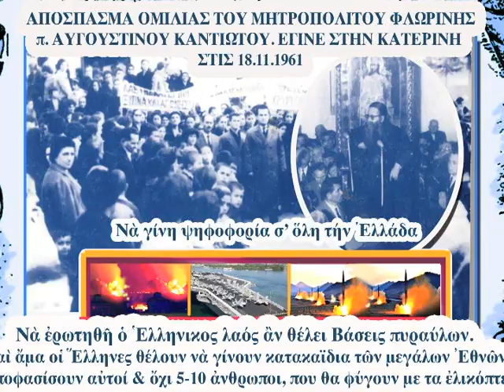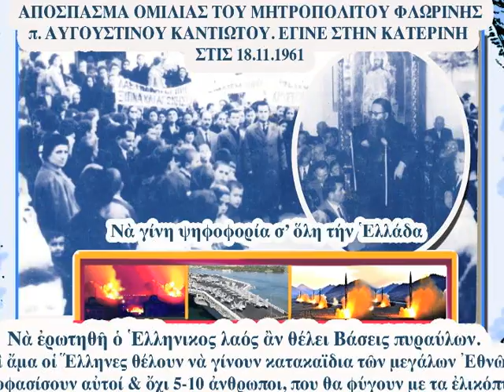ΟΙ ΒΑΣΕΙΣ ΠΥΡΑΥΛΩΝ: ΑΝ ΟΙ ΕΛΛΗΝΕΣ ΘΕΛΟΥΝ ΝΑ ΓΙΝΟΥΝ ΜΕΣΟΛΟΓΓΙ & ΑΡΚΑΔΙ ΝΑ ΨΗΦ. Μητρ. Φλωρ. Αυγουστ.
ΑΠΟΣΠΑΣΜΑ ΟΜΙΛΙΑΣ ΤΟΥ ΜΗΤΡΟΠΟΛΙΤΟΥ ΦΛΩΡΙΝΗΣ
π. ΑΥΓΟΥΣΤΙΝΟΥ ΚΑΝΤΙΩΤΟΥ. ΕΓΙΝΕ ΣΤΗΝ ΚΑΤΕΡΙΝΗ
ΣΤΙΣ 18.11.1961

ΚΑΤΕΒΑΣΤΕ, ΜΕ ΤΗΝ ΑΔΕΙΑ ΜΑΣ ΣΤΟ ΓΡΑΦΕΙΟ ΣΑΣ, ΤΙΣ ΟΜΙΛΙΕΣ ΤΟΥ π. ΑΥΓΟΥΣΤΙΝΟΥ & ΔΙΑΔΩΣΤΕ ΤΙΣ, ΓΙΑ ΝΑ ΣΑΣ ΜΕΙΝΟΥΝ, ΠΡΙΝ ΤΙΣ ΚΑΤΕΒΑΣΟΥΝ ΑΥΤΟΙ ΠΟΥ ΘΕΛΟΥΝ ΝΑ ΚΑΤΑΣΠΑΡΑΞΟΥΝ ΤΗΝ ΕΛΛΑΔΑ

«...Ὅταν πρόκειται γιὰ τέτοιο θέμα· κοινωνικόν, ἐθνικόν, ἡθικόν, ποὺ ἐνδιαφέρει κάθε Ἕλληνα Χριστιανό, ὅταν πρόκειται για τέτοια θέματα που συγκλονίζουν τὴν κοινωνία, πρέπει νὰ καλεῖται ὁ λαός εἰς δημοψήφισμα. Θυμᾶμαι με συγκίνηση, ὅταν ἤμουν στὴν Θεσσαλονίκη εἶπα τὸ ἴδιο πράγμα. Εἶπα καὶ κάτι ἄλλο και με κάναν φάκελλο καὶ νὰ εἶστε βέβαιοι ὅτι ὑπάρχει καὶ μυστικὴ ἀστυνομία, ἐδῶ μέσα. Δὲν τοὺς φοβᾶμαι. Καλόγερος εἶμαι. Παίζω τὸ κεφάλι μου κορώνα γράμματα, γιὰ τὴν Πατρίδα μου. Ἂς γράφουν· Καὶ ἐγὼ τοὺς γράφω. Ὅταν πῆγα στὴν Θεσσαλονίκη εἶπα μεταξύ τῶν ἄλλων, τὸ ἕνα θέμα τῆς πορνείας, τὸ ἄλλο θέμα, κατὰ τὴν γνώμη μου, ποὺ πρέπει νὰ τὴ πῶ ὡς ἱερέας. Ἔχωμε τὸ ζήτημα τῶν πυραύλων. Θέλουν οἱ α ἤ οἱ β νὰ κάνουν τὴν Ἑλλάδα βάσεις πυραύλων. Τὰ συμφέροντά τους, τὴν δουλειά τους· Δὲν εἶναι ἡ πρώτη φορά ποὺ μᾶς ὑπάτησαν. Ὅταν στὴν Μικρὰ Ἀσία τὸ κύμμα τῆς Σμύρνης κοκκίνιζε οἱ Ἄγγλοι καὶ οἱ Γάλλοι καὶ ὅλοι αὐτοί διώχναν μὲ τὰ κουπιά τοὺς Ἕλληνες ποὺ πήγαιναν νὰ σωθοῦν στὰ καράβια τους . Νὰ γίνη ἕνα ἐρώτημα: Θέλεις Ἑλληνικαὶ λαέ, νὰ γίνη ἡ Ἑλλάς βάσεις πυραύλων; Δυὸ γνῶμες· ἄλλοι θέλουν καὶ ἄλλοι δὲν θέλουν. Πολύ κλά. Νὰ γίνη ψηφοφορία σὲ ὅλη τὴν Ἑλλάδα. Καὶ ἅμα οἱ Ἑλληνες νομίζουν ὅτι ἔφθασε ἡ ὡρα νὰ γίνουν πάλι Μεσολόγγι, αν οι Έλληνες θέλουν να γίνουν Άρκάδι, άν θέλουν να γίνουν κατακαϊδια να ψηφίσουν. Ἐὰν δὲν θέλουν οἱ Ἕλληνες νὰ γίνουν για άλλη μια φορά πυρανάλωμα των μεγάλων συμφερόντων, των μεγάλων εθνων· Θὰ ποῦν ὄχι κύριοι δεν θέλουμε. Να έχει την ευθύνη ο λαός.
Πως εσεις κύριοι μια χούφτα, 5, 10, 20 άνθρωποι αποφασίζετε γιὰ τὴν ζωή 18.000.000 Ελλήνων(*); Ποῦ εἶναι ἡ Δημοκρατία; Ποῦ εἶναι η δημοκρατία!!! Γιατί αὐτοί ποὺ φωνάζουν σὲ μιὰ στιγμή μὲ τὰ ἐλικόπτερα καὶ μὲ τὰ αεροπλάνα θὰ φύγουν ἀπό τὴν Ἑλλάδα. Θὰ μείνουμε ἐμεῖς μὲ το ράσο ἐδῶ μέσα στὰ βουνά καὶ μέσα στὰ λαγκάδια, μαζί μὲ τὸ λαό μας. Ετσι λοιπον, ο λαός να αποφασίση. Αν θέλει πυραύλους ναί, αν δεν θέλει πυραύλους όχι.
Είναι δίκαιο αυτό ή δεν είναι;...»